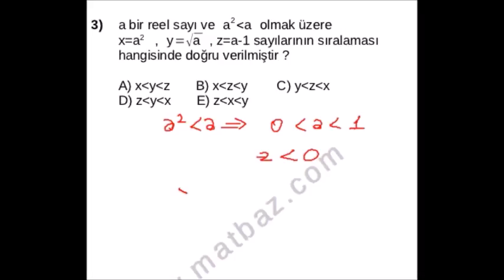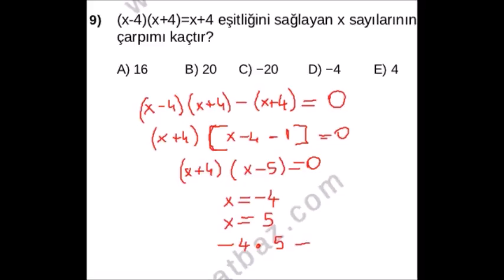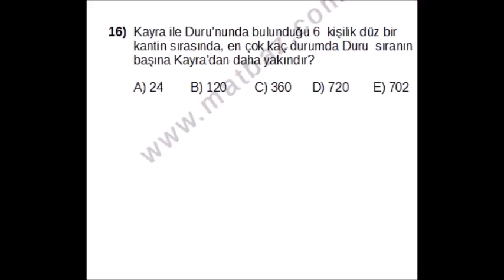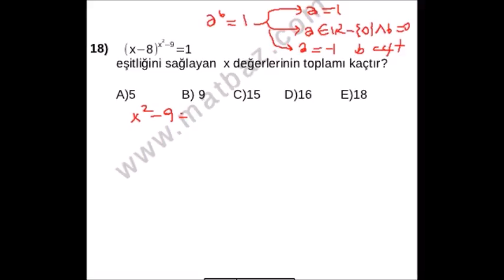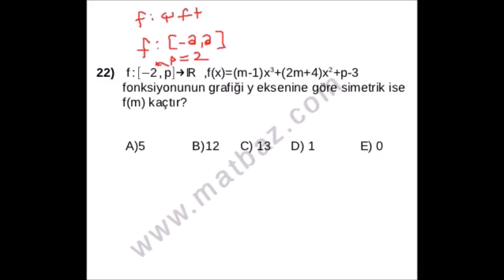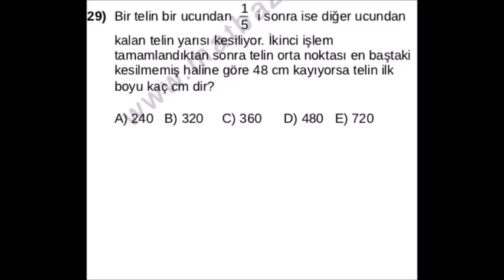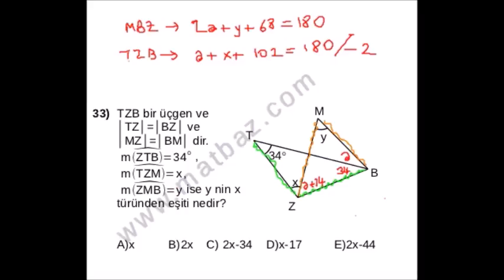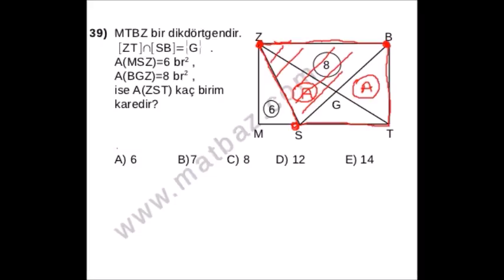matbazygs2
adresinden indirip kendini deneyebileceğiniz matematik denemelerinin ikincisinin çözüm videosu